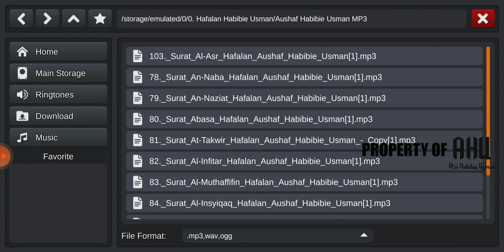Bus Simulator Indonesia Tujuan Merak Bandar Lampung Mari Sama-Sama Murojaah Surat At Takwir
Video kali ini kita akan sama-sama bermain game BIS sambil menghafal surat at-takwir, pada kali ini kita akan menjemput penumpang dan menuju kota bandar lampung, yuk kita tonton videonya sambil murojaah surat at-takwir.

Cara menghafal surat at-takwir dengan metode ummi inshaallah adik-adik dapat menghafalkan surat at-takwir dengan mudah.

DILARANG KERAS MENGUPLOAD KEMBALI VIDEO DAN AUDIO YANG BERADA DI VIDEO INI DAN VIDEO DI CHANNEL ABU HABIBIE USMAN